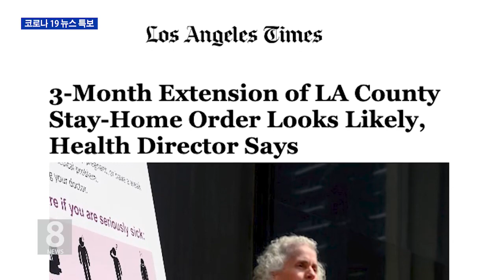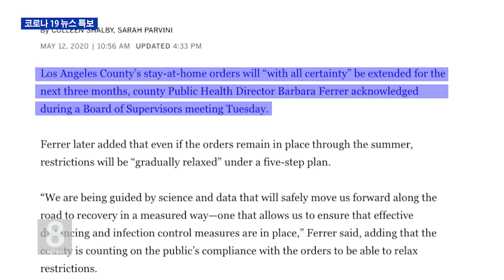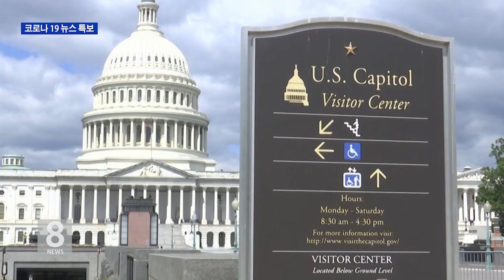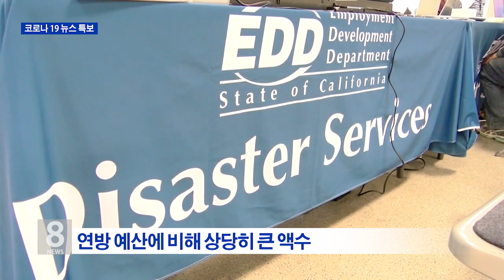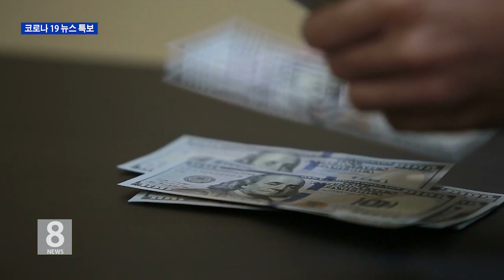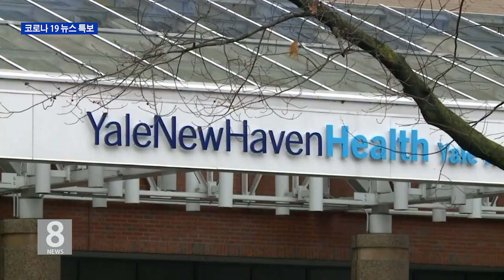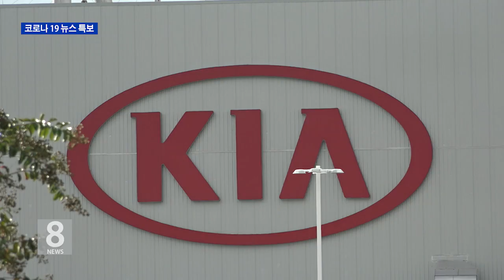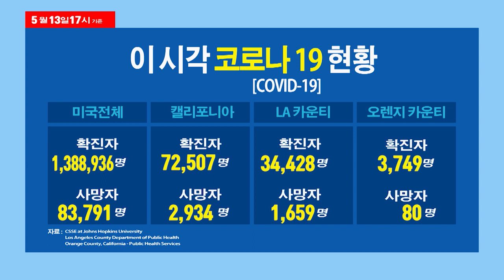5 .13. 20 KBS America News